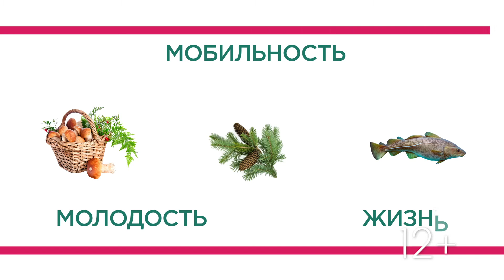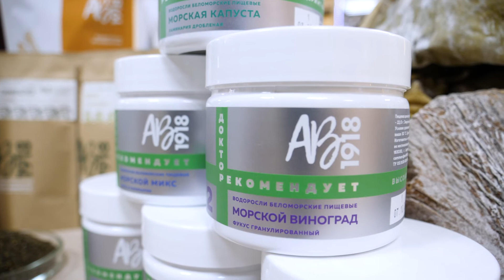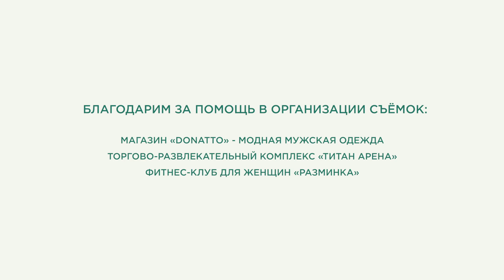Диета: как похудеть и не навредить здоровью. Советы от Архангельского водорослевого комбината #1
Диета? Это просто и полезно!
В этом уверены Архангельский водорослевый комбинат и его партнеры. В совместном проекте мы преображаем северную красавицу - Майю Крылову.
Готовы узнать советы от специалистов? Тогда смотрите ролики!

Более 100 лет для здоровья и красоты!